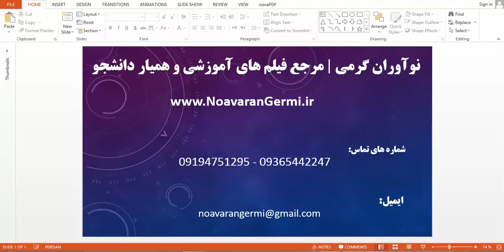توسعه سیستم پیشنهادی برای تجارت الکترونیک خرده فروشی مد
ترجمه مقاله توسعه سیستم پیشنهادی برای تجارت الکترونیک خرده فروشی مد در این آدرس